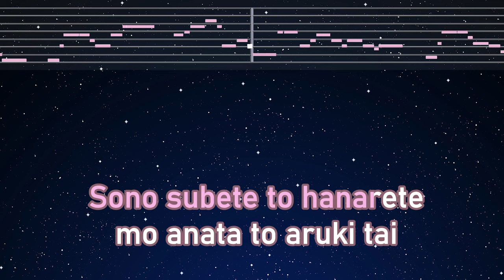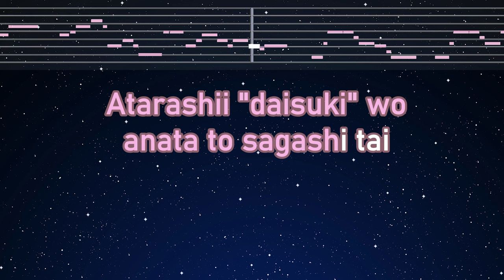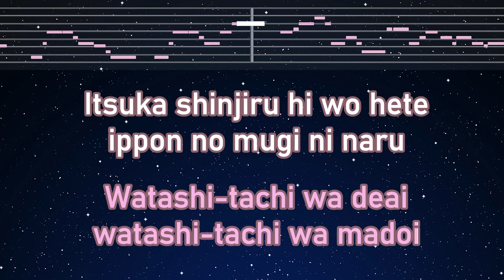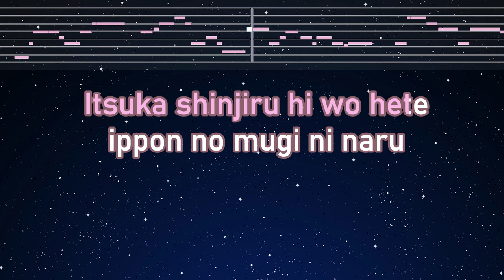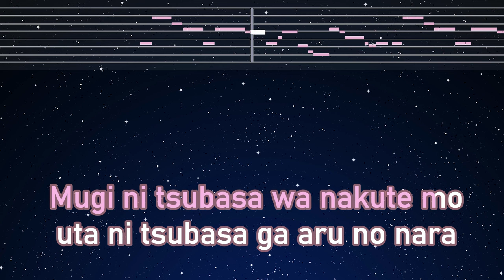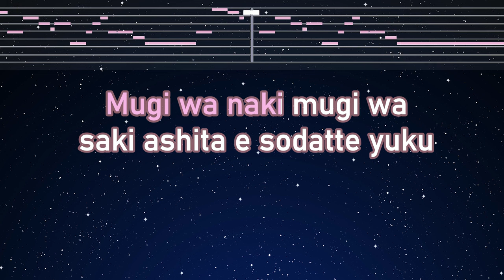Karaoke♬ Mugi no Uta - Miyuki Nakajima 【No Guide Melody】 Instrumental, Lyric Romanized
Photo: Taken by EdKara